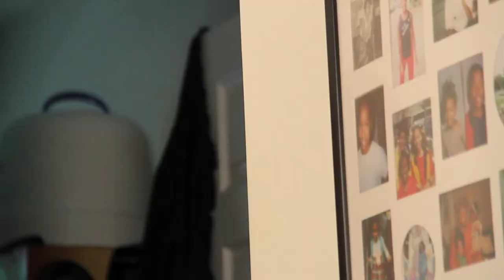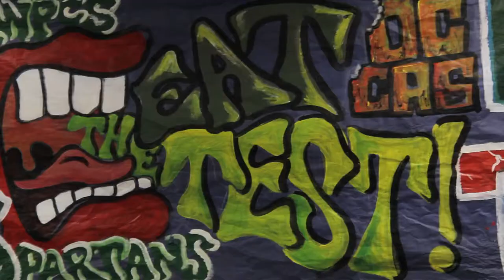Bitter Sweet The Movie -Part Two